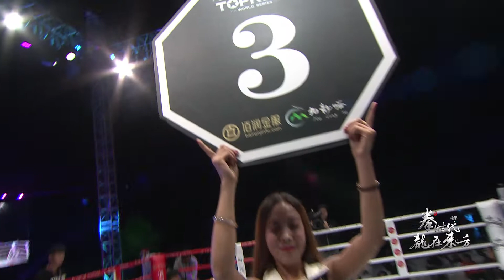龙在东方 09 | 泰拳高手隆拉威 VS 巴西选手马特乌斯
“龙在东方”为拳时代格斗冠军赛的一个系列赛，拳时代之后将通过晋级赛的方式决出中国三个级别的“中国龙”进行世界巡回赛，配合国家“一带一路”战略方针，通过体育赛事带动和促进“一带一路”沿线国家的体育文化交流。此外，拳时代保留之前已有的明星单场契约赛和世界冠军赛，从而使赛事呈现更多元化增强赛事的竞技性、增加赛事的看点。